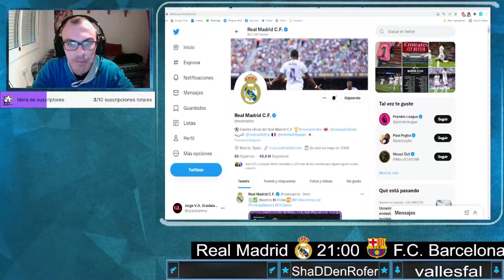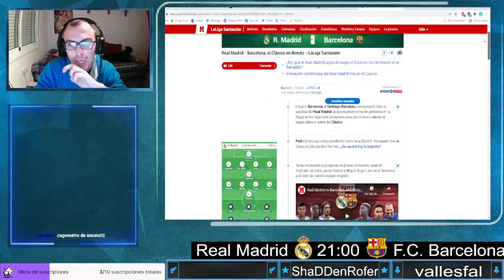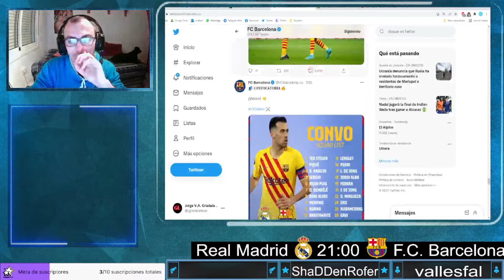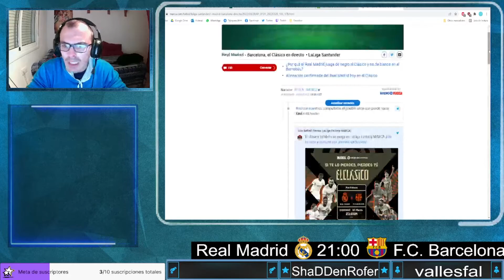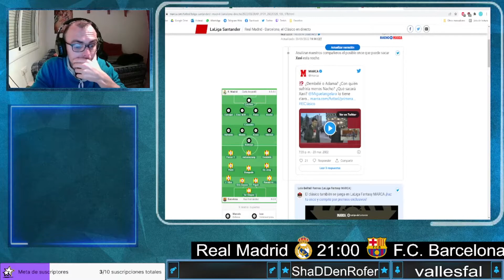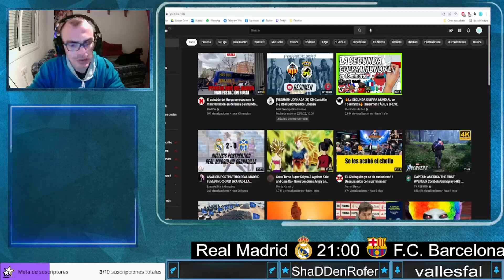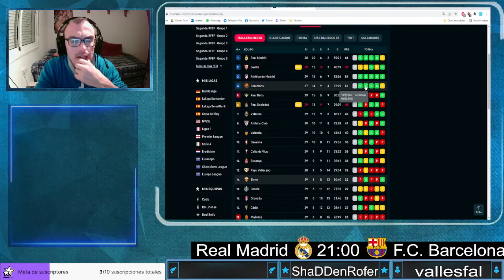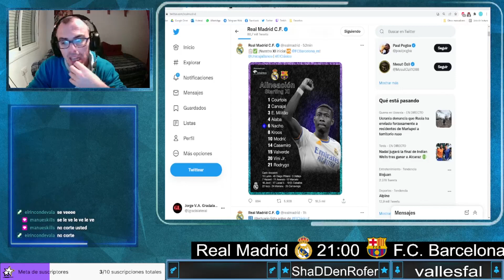Real Madrid Barcelona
Subido de mi directo de Twitch: Real Madrid - F.C. Barcelona